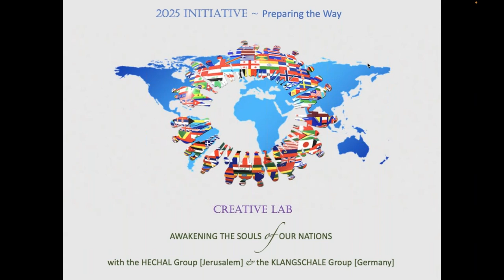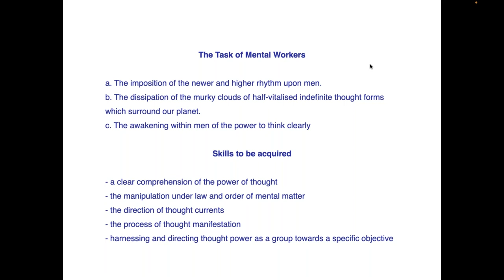Creative Lab ‘Awakening the Soul of our Nations’ - October 2023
A View on the Middle East

From the Council Chamber of Elders-In-Training

In the Nations Lab, spiritual students from many nations come together every month, as a ‘council of elders-in-training’. We practice skills which may be required for the personnel of a soul-guided United Nations of the future, and apply them to some situation on the planetary agenda.

In the coming session we will explore further the harnessing of our thought power as a group. And we will observe the situation in the Middle East from within the caring, discerning silence of our council chamber.